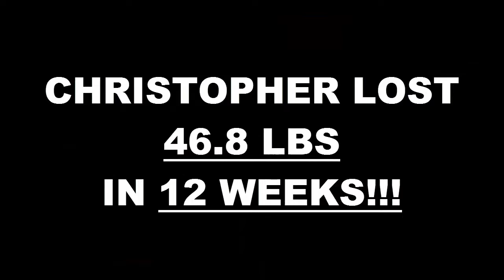Houston TX Weight Loss Fitness 12 Week Challenge Results - Christopher Giron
We will now check the result of Christopher's 12 week weight loss challenge!